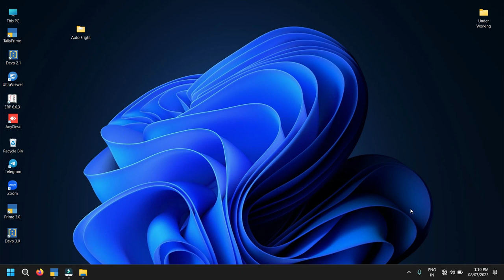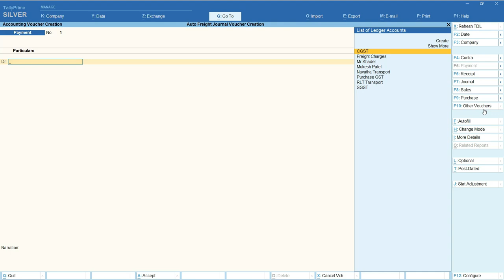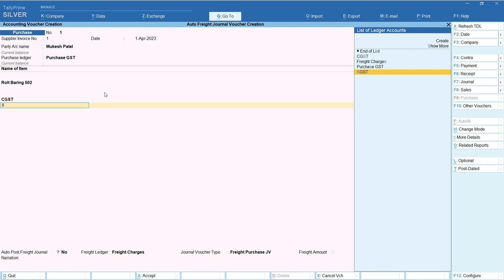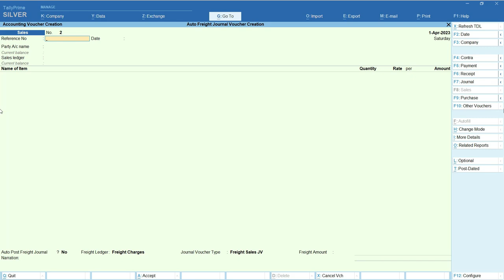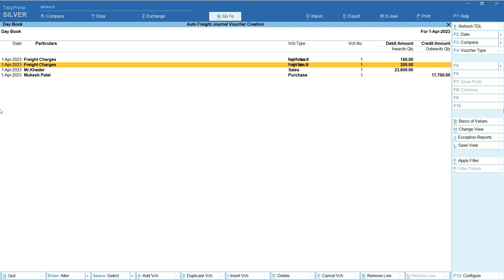T-085 -Auto Freight Journal Voucher Creation in Sales Invoice | Tally Customization